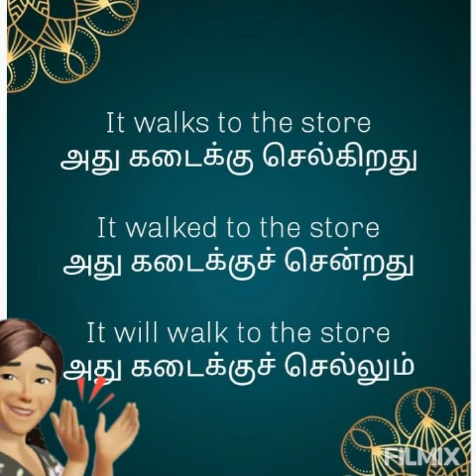First 3 tenses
present,past and future tenses